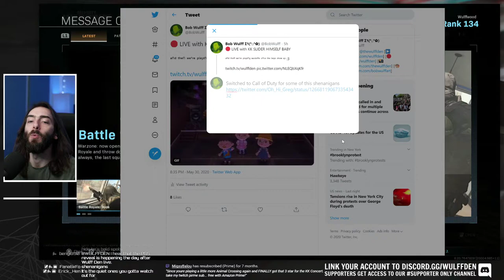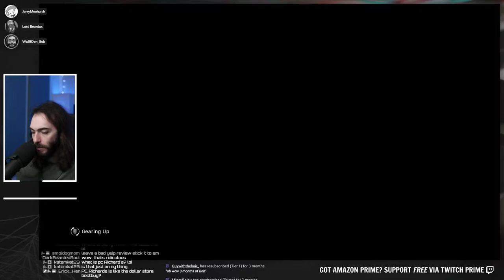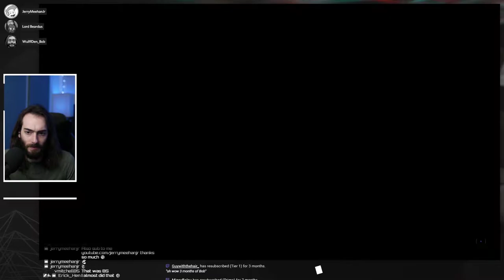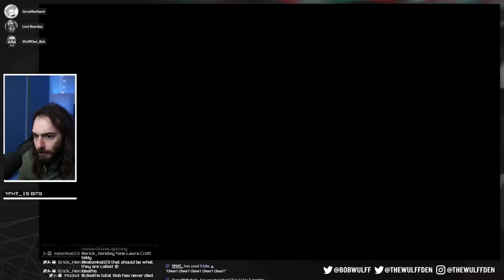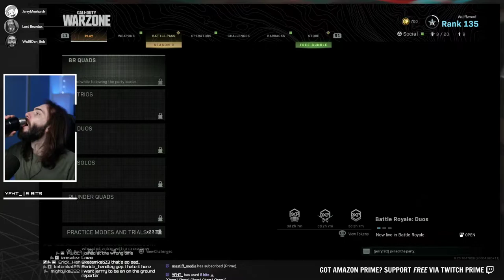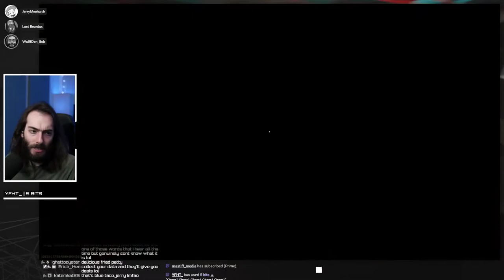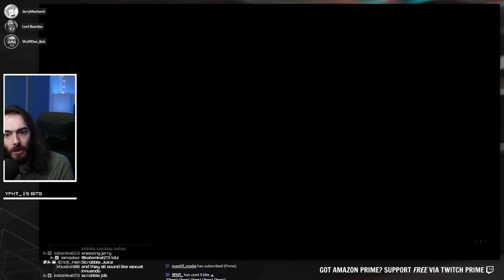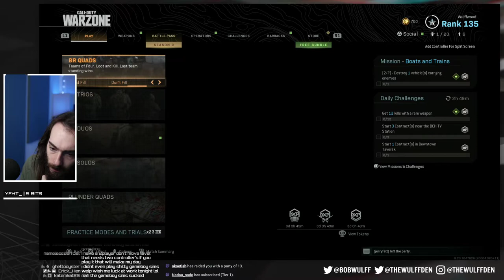We did not win. - Call of Duty Warzone Gameplay